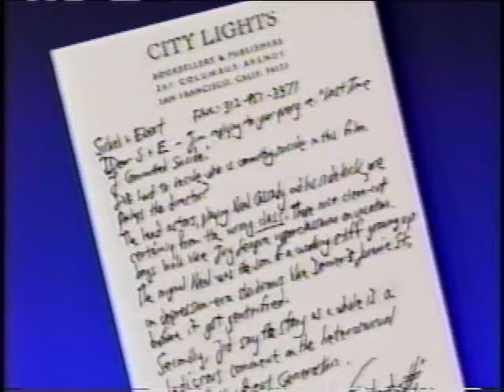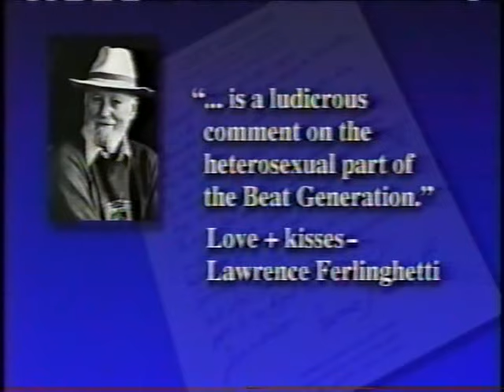Siskel & Ebert At the Movies July 1997 Part 2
Gene and Roger review Jackie Chan in "Operation Condor," Brigitte Bardot in "Contempt," and more!